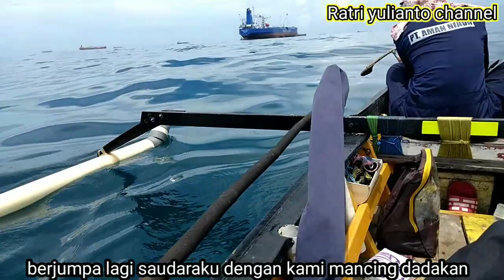Awalnya..Teduh...!!! Terakhir Kena Gelombang...!!!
mancing dadakan part ke-2..
masih di spot kapal tangker pertamina
umpan : udang hidup
tehnik : dasaran
reel : -2000
joran : 2 -6 LB